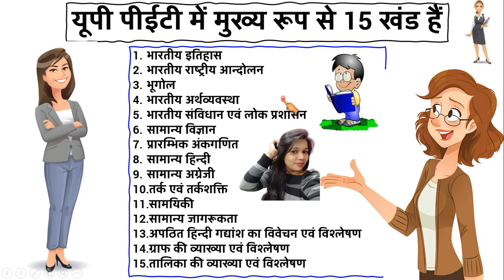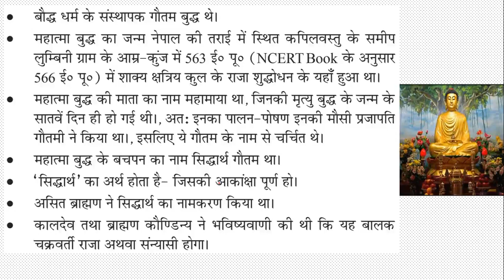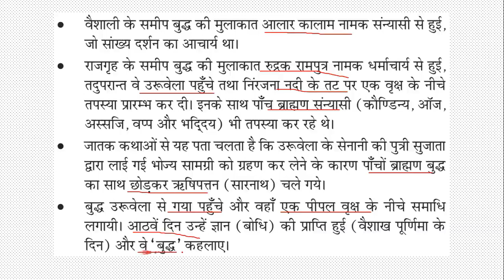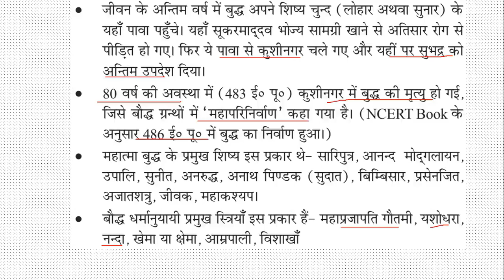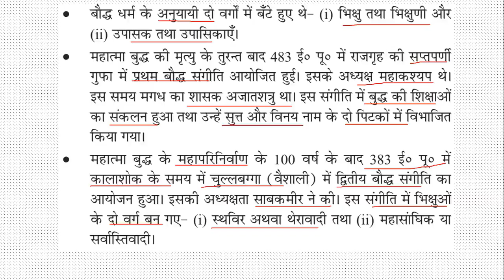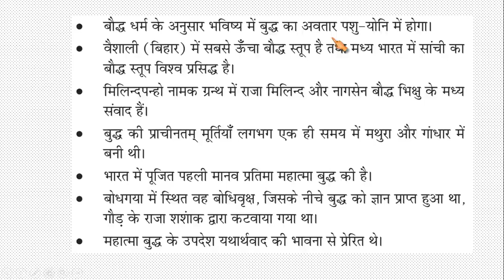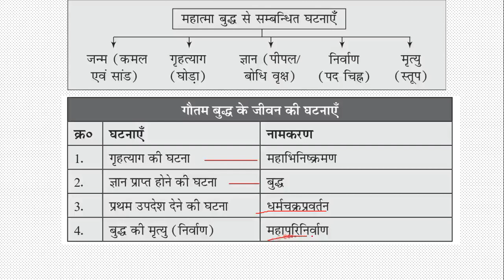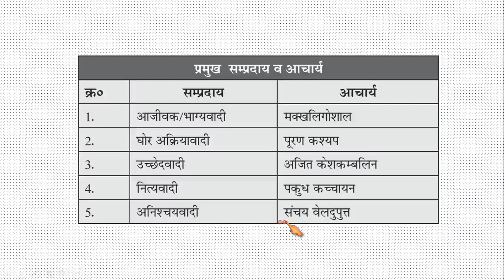UPSSSC PET 2022 UPSSSC PET History, बौद्ध धर्म, Buddhism, Life of the Buddha, Gautama Buddha